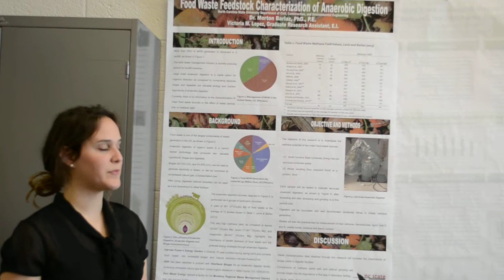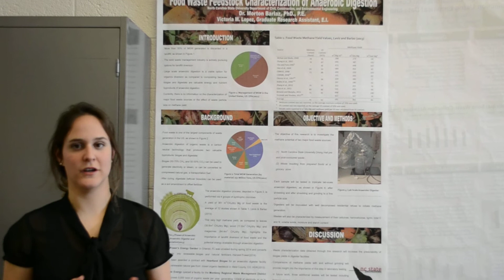Food Waste Feedstock Characterization of Anaerobic Digestion (March 2014)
Victoria Lopez, master student in the Department of Civil, Construction and Environmental Engineering carried out research on "Food Waste Feedstock Characterization of Anaerobic Digestion." She focused her research on reducing food waste and diverting it from landfills by harnessing its high and rapid methane yield for energy through anaerobic digestion. Her study focused on taking two samples; one from NC State Dining and one from a grocery store. Each sample will be ground and tested separately in an anaerobic digester to determine an increased predictability on biogas yield, as well as information on the effect of particle size in laboratory scale testing. Victoria plans to do further research to determine if farmers' market waste, hotel waste, and restaurant waste would be beneficial to use for anaerobic digestion as an energy source.